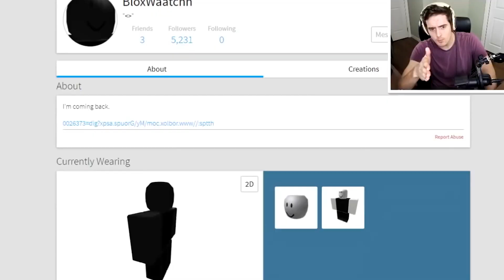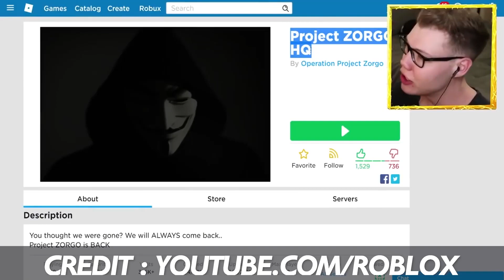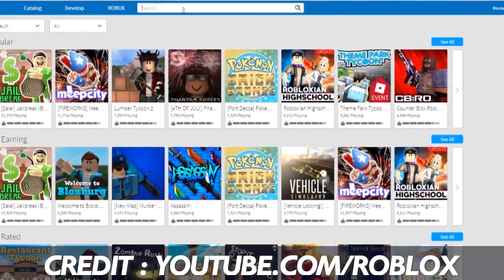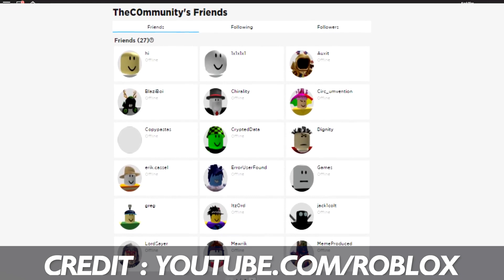5 Best Roblox Hackers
These are the Top 5 Roblox Hackers in Roblox!

Roblox Elite is your hub for all things Roblox!